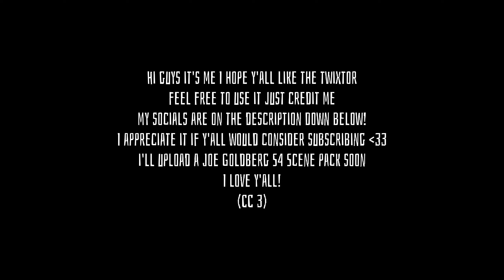Ajiro Shinpei | Twixtor | CC 3 (1440p 60fps) HD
really helps me to have the passion to do more videos for you guys
I'll upload a Joe Goldberg Scene Pack soon

WAYS TO GET THE VIDEO

METHOD 1
SCREEN RECORD IT [IOS AND ANDROID]

IF YOUR PHONE DOESN'T HAVE A SCREEN RECORDER YOU CAN DOWNLOAD THIS APP SO YOU CAN SCREEN RECORD THE VIDEO [ANDROID]

SOCIALS

BACKGROUD SOUND CREDIT
In Dreamland
My way